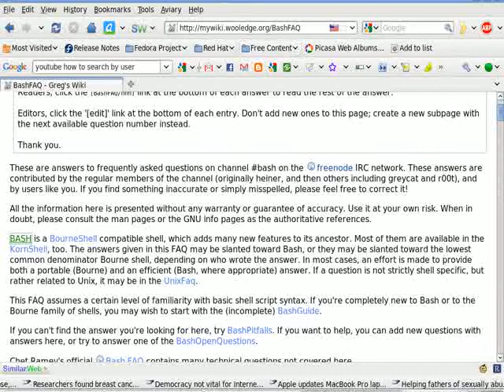before you start bash'ing around check out this website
Thanks to the folks at freenode bash for the tip!